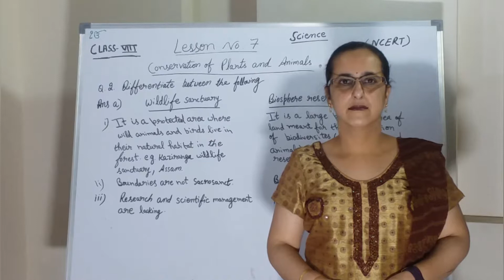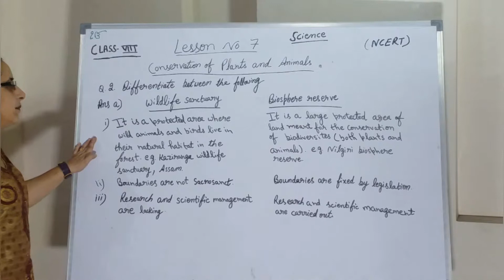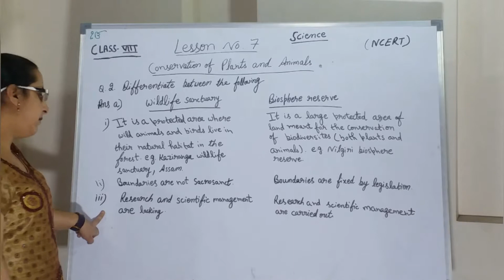Q.2 (a) Ch.7 : Conservation of plants and animals : Class 8 Science NCERT